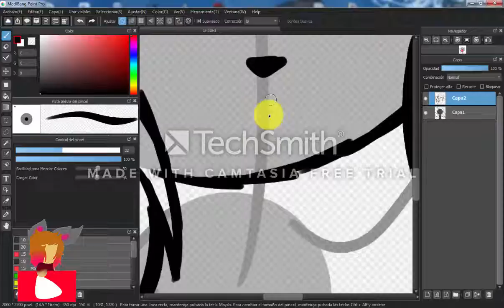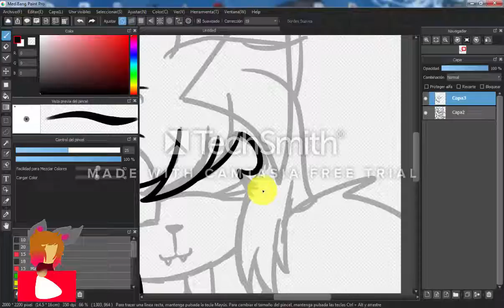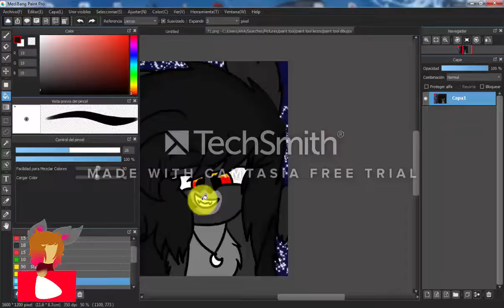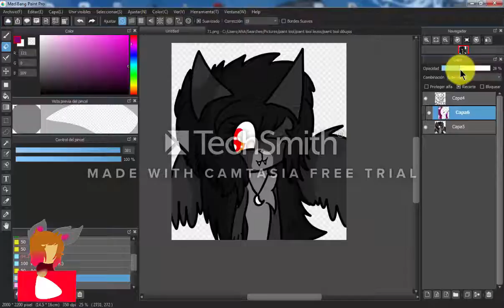bonan the wolf speedpaint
songs:
hijos de la noche
programs: